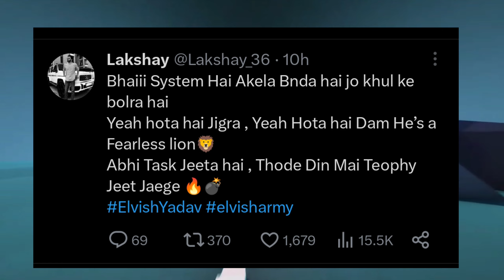Fukra insaan Funny Reply to Elvish yadav On Related To Babyka !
topic Cover
Fukra insaan Elvish yadav funny conversation

Elvish yadav in Big boss show
Elvish yadav big boss update
Elvish yadav big boss show
kataria elvish new song
Elvish yadav Porchse
fazilpuria podcast
fukra insaan bigg boss ott
fukra insaan bigg boss entry
fukra insaan bigg boss edit
fukra insaan big boss fight
fukra insaan bigg boss video
Elvish yadav big boss Today episode
insta live puneet superstar

 First Interview After Big Boss Entry| Jalne vale Jalte Rho Elvish yadav blogs

GamePlay